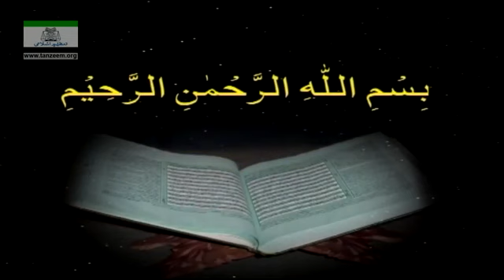Surah Ahzaab Ayat 41-73 End to Surah Saba Ayat 01 -21 Tafseer By Dr Israr Ahmed